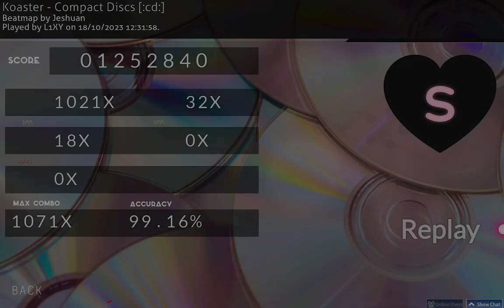[osu!taiko] 5.72★ | 330pp #9/?? FC | Koaster - Compact Discs | [:cd:]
I want you to fuck my wife. forsenCD
Wanted to play this diff forever but the stream in the middle was problematic until now.

Playstyle: DDKK
Skin (Contains some mature elements like mod icons and welcome graphic so keep that in mind)